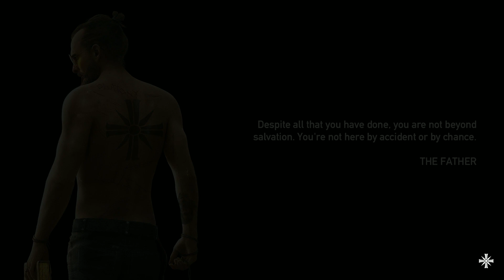Far Cry 5 - All Setting Benchmark on i3 12100F RX6600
PC Spec :
Intel i3 12100F
Asrock B660M Phantom Gaming 4
V-Color Skywalker 2x8GB
Kingston NV2 500GB
XFX RX 6600 8GB
NZXT C550
Deepcool CH370